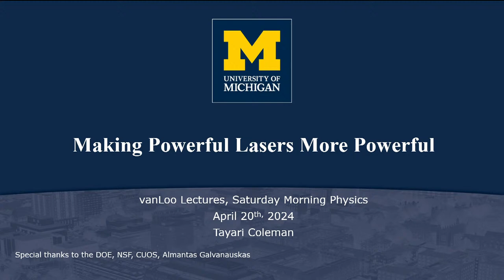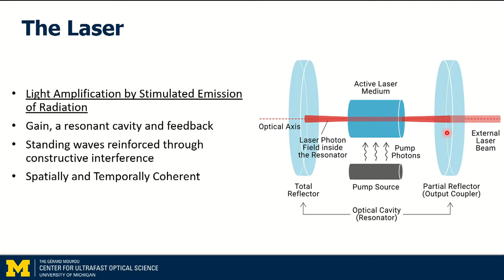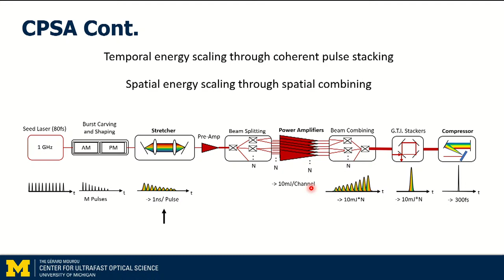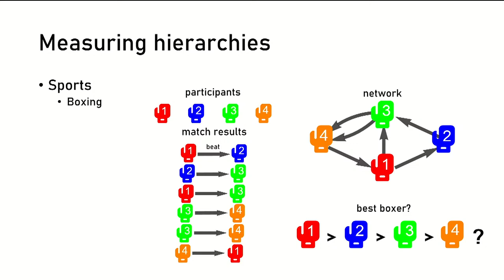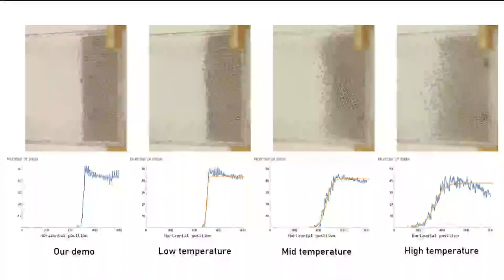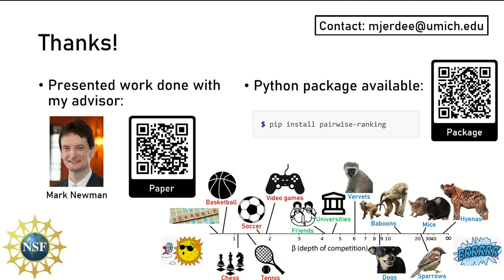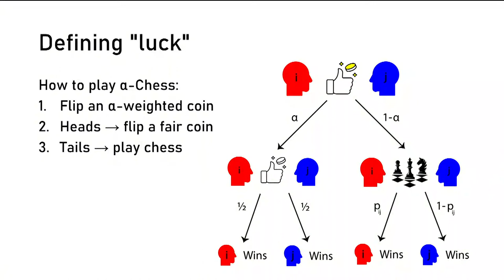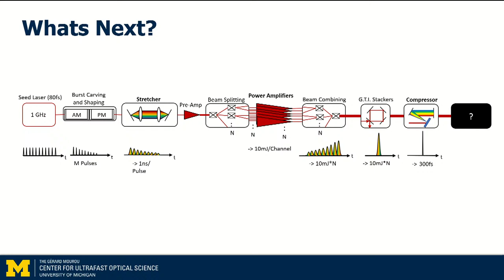Saturday Morning Physics | Van Loo Family Endowment Student Presentations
Tayari Coleman, Ph.D. Candidate (U-M Applied Physics) and Max Jerdee, Ph.D. Candidate (U-M Complex Systems)